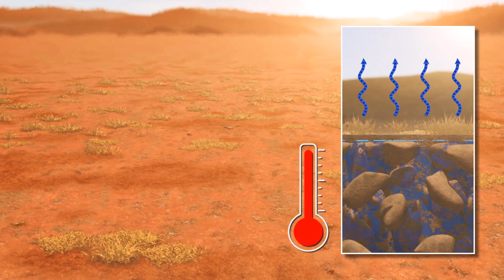Heat and evaporation causing "irreversible" drying of Mongolia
Mongolia's semi-arid plateau may soon become as barren as parts of the American Southwest due to a "vicious cycle" of heatwaves, which exacerbates soil drying, and ultimately produces more heatwaves — according to a group of climate scientists.

Writing in the journal Science, the researchers warn that heatwaves and concurrent droughts have increased significantly during the past two decades, with troubling implications for the future.

RUNDOWN SHOWS:
1. Current Mongolian plateau landscape vs predicted desertification landscape
2. Animated heat wave's effect on soil moisture. Cutaway illustrates evaporation
3. Researchers cutting tree, slicing into disks, studying tree rings
4. Researchers concluding, start of sequence showing effects of repeated heat waves
5. Showing effects of repeated heat waves. Focus on lost cooling effect of reduced moisture evaporation.
6. After long-term depletion of soil moisture, soil arid, plants die, desertification

Using tree-ring data, which offer a glimpse of regional climates from before modern weather logs, the researchers developed heatwave and soil moisture records that suggest recent consecutive years of record high temperatures and droughts have been unprecedented in more than 250 years.

According to the study's findings, the record high temperatures in the region are accelerated by soil drying, and together these changes are magnifying the decline of soil water.

When soil is wet, evaporation cools air at the surface. However, when soil no longer has any moisture, heat transfers directly to the air.

The result is more heatwaves, which means more soil water losses, which means more heatwaves.